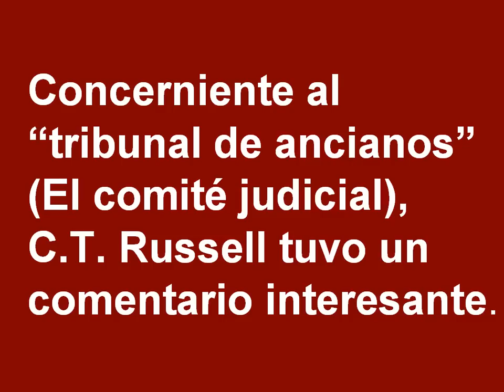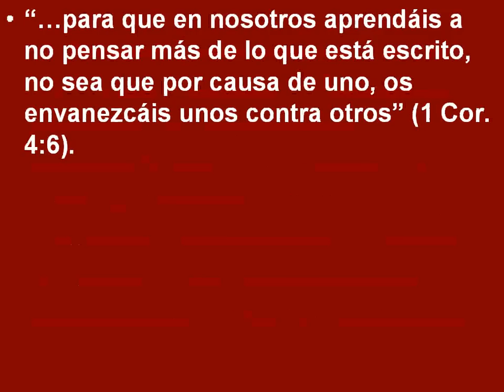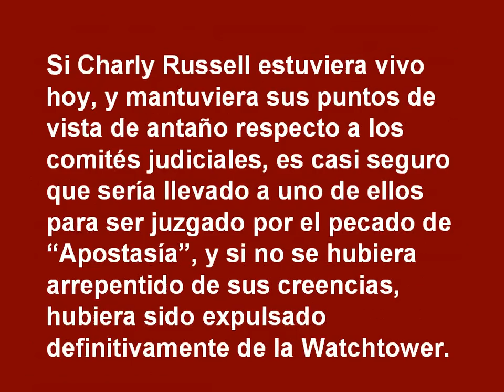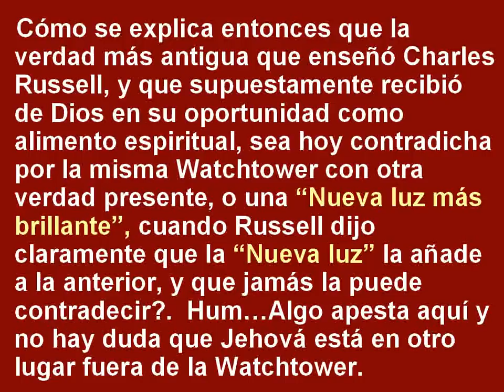Testigos de Jehová(Russell habla de los Comités Judiciales)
Sepa lo que el Pastor Charles Taze Russell pensaba sobre los Comités Judiciales en los Salones del Reino.